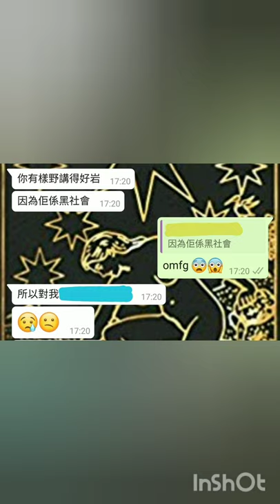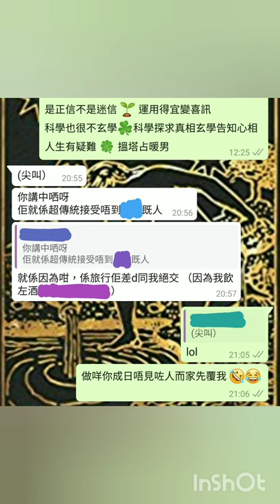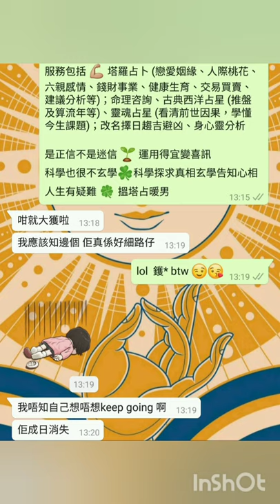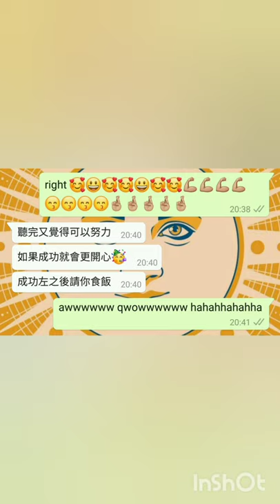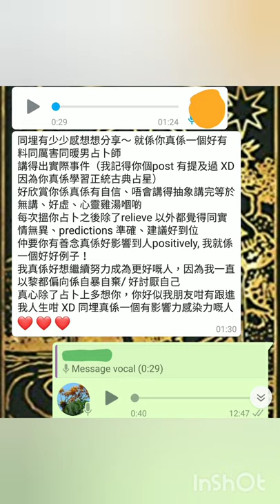塔占暖男星座運勢 ⭐射手/人馬座⭐ 17/10 - 14/11